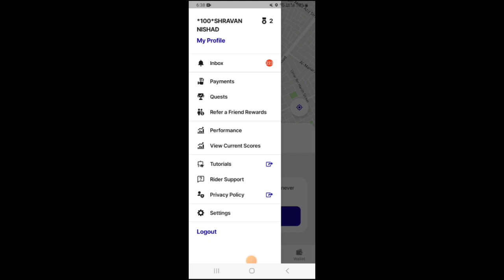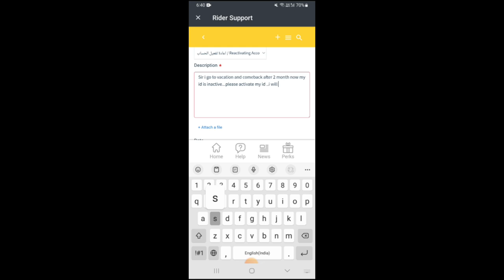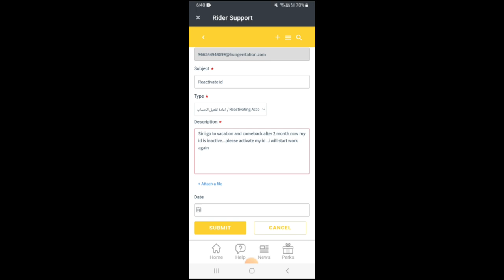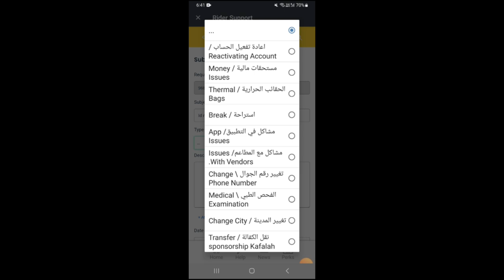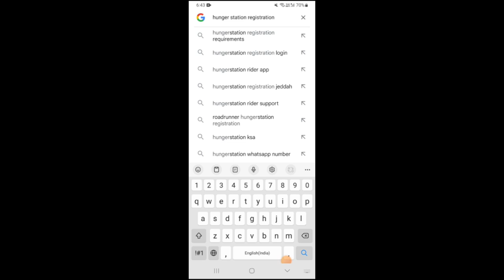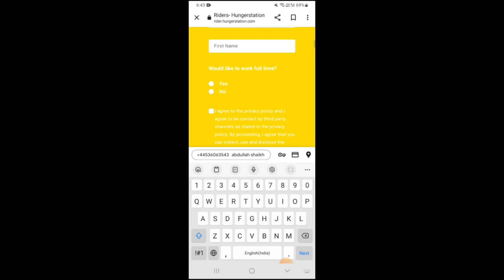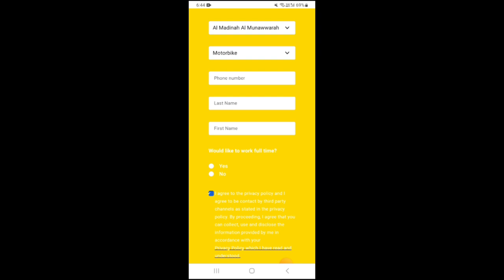hungerstation driver registration ||hungerstation jobs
hungerstation driver registration
hungerstation jobs

hungerstation new registration
hungerstation id kaise banaye
hunger station new id registration

Is video me information diya hu jo log saudi arabia me food delivery ka kaam karte hai unke liye ..id ko kaise register karna ..aor id ko reactivate kaise karna hai
Is video me hunger statio se related bahot si jankari aap tak pahochane ki koshish kiya hu ummeed hai video apko pasand ayegi

hungerstation driver registration
delivery app in saudi arabia
hunger station me sallery ketni hai
hungerstation income 8500
work with hunger station
earn money with hungerstation
earn money in saudi arabia
part time job in saudi arabia
full time job with hunger station
part time delivery job in ksa
part time delivery jobs in saudi arabia
part time delivery job in saudi arabia
delivery boy
delivery boy in saudi arabia
saudi arabia food delivery boy
saudi delivery app
best delivery app
best delivery app saudi arabia
earn daily 300
how to earn money in hunger station
how to get more order in hunger station
saudi arabia bike delivery jobs 2023
hungerstation 2023 update
hunger station new update agust 2023
saudi arab me delivery job
hungerstation registration 2023
hungerstation driver registration
hungerstation registration 2023
hungerstation registration saudi arabia
hungerstation registration problem
hungerstation saudi arabia
hungerstation new registration
hungerstation new id registration
hungerstation driver registration ksa
hunger rider registration
house driver registration
hungerstation new account
hungerstation new update
food delivery
food delivery app
delivery jobs
hungerstation first order
hungerstation food delivery saudi arabia
hungerstation new update
hungerstation
hunger station
hanger station delivery
bike rider job in saudi arabia
hungerstation bike rider
hungerstation order problem
hungerstation id banane ka tarika
how to make hungerstation id
saudi food delivery job
saudi arabia food delivery
food delivery app
how to open hungerstation account
hunger station id kaise banaye
hunger station per kam karne ka tarika
new delivery app
food delivery in saudi arabia
saudi arabia bike rider job
saudi arabia delivery job
hungerstation ka naya update
saudi arabia food delivery visa
bike rider job saudi arabia
Azad visa food delivery saudi arabia
hunger ki id kaise banaye
food delivery work in saudi arabia
how to activate hunger station account
how to make hunger station id
How to become hunger station rider
hungerstation rider registration
hungerstation rider app
hungerstation rider
hungerstation rider new update
hungerstation food delivery saudi arabia bike
hungerstation food delivery
hungerstation food delivery malayalam
hungerstation new account
hungerstation new video
hungerstation new update today
hungerstation new id
hungerstation application
hungerstation app
hungerstation app not working
hungerstation app issue
hungerstation rider app
hungerstation rider app login problem
hungerstation delivery
hungerstation delivery job
hungerstation free delivery
hungerstation order
hungerstation first order
hungerstation se order kaise kare
hungerstation food order saudi arabia
hungerstation account
hungerstation reactivate account
open hungerstation account
hungerstation fast account
hungerstation suspended account
hunger station id open
hunger station id malayalam
hungerstatio id mobile se banaye
hunger station id mobile se kaise banaye
hungerstation id details
hunger station information
hunger station id kaise chalate hai
hungerstation me kaam kaise kare
hungerstation me kam karne ka tarika
hunger station id banane ka tarika
hunger station full process
part time delivery jobs
daily earning 250 reyal
food delivery visa  saudi arabia
food delivery company visa
hungerstation registration problem
hungerstation regiatration saudi arabia
hungerstation registration new
hungerstation registration rider
hungerstation in ksa registration
hungerstation driver registration bangla
hungerstation driver registration bike
hungerstation driver registration